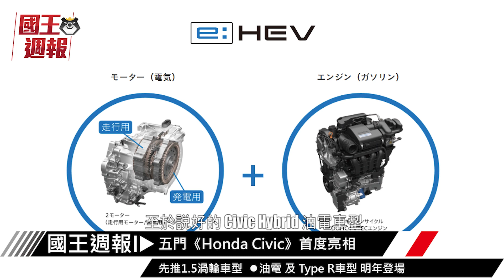《國王車訊-熱門週報》省到超越同級到底是什麼概念？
👍點擊下方連結，會有更詳細的相關報導喔！👍

🔥《Audi Q5 Sportback》285萬起開始預售｜比照Q5搭載2.0輕油電動力、限量推出Edition One車型🔥

🔥福斯八代《Golf》5大產品重點整理｜首次導入48V輕油電動力，7月1日正式發表！🔥

🔥露營車全員到齊！福斯商旅宣布《VW T6.1 California Coast》258.8萬起限量上市🔥

🔥4款車型國內正式發表！《Porsche 911 GTS》780萬起 給熱血車迷6個值得關注的理由🔥

🔥日規五門《Honda Civic》首度亮相！先推1.5渦輪車型、油電及Type R車型明年登場🔥